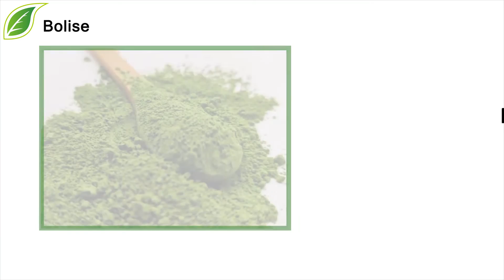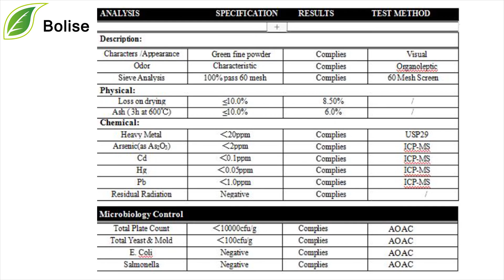Natural Spinach Powder Spinach Extract, Sales and Supply, Beta Ecdysterone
[ Latin name ] Spinacia oleracea L.
[ Specification ]  5:1, 10:1, 5% Beta Ecdysterone
[ Part ]  Leaf
[ Ingredient ]  Beta carotene, Ferrum, Vitamin B6, Folic acid etc
[ Appearance ]  Yellow Brown or green powder

Spinach Extract has a high nutritional value and is extremely rich in antioxidants, especially when fresh, steamed, or quickly boiled. The dark leafy greens are essential for skin, hair, bone health.
SpinachExtract is a rich source of beta carotene, lutein, and xanthene, which benefit eyesight.
Beta carotene can be converted to vitamin A.
Function:
1. With the function of natural food pigment
2. Treating chronic and acute hepatitis and hepatomegaly
3. Promoting recovery of liver function
4. Healing of stomach and buttock ulcers
5. Treating pericementum, oral cavity ulcer and halitosis